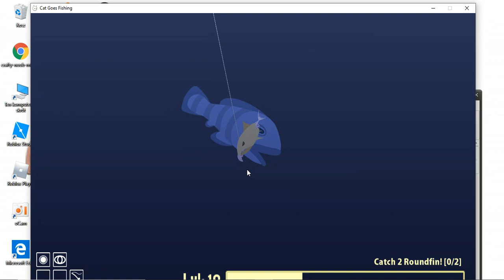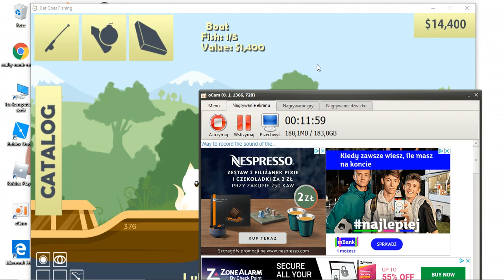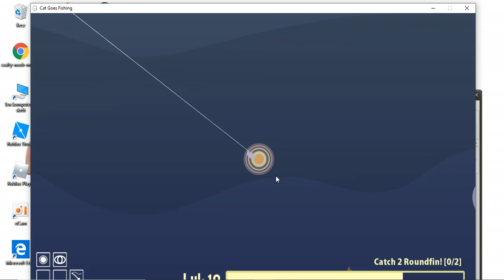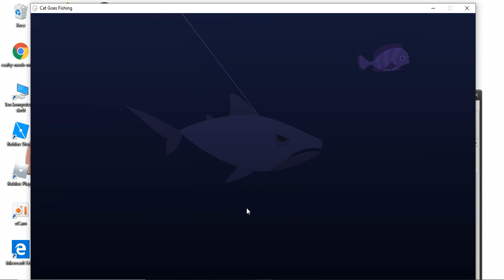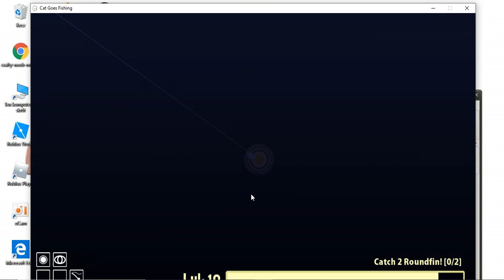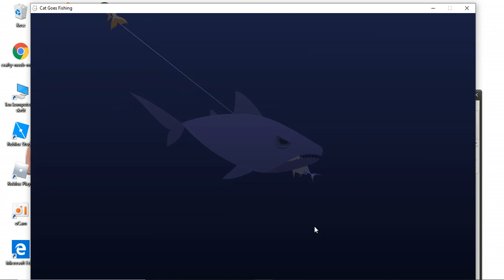Kupiłem łódkę w Cat goes fishing *opłaciło się*